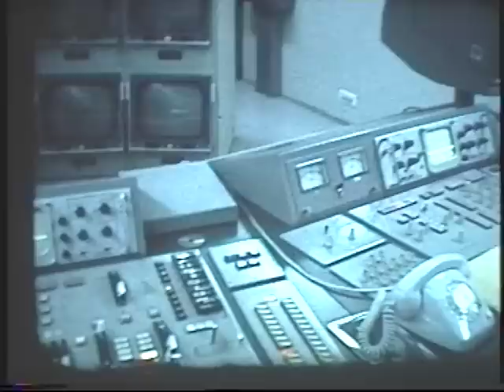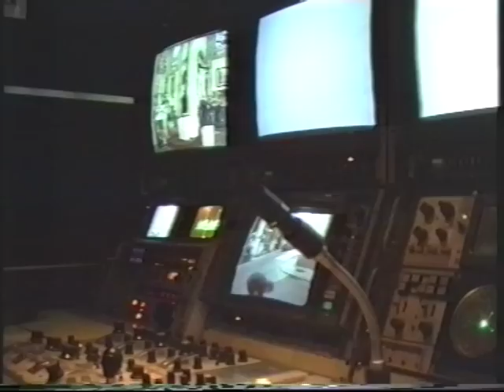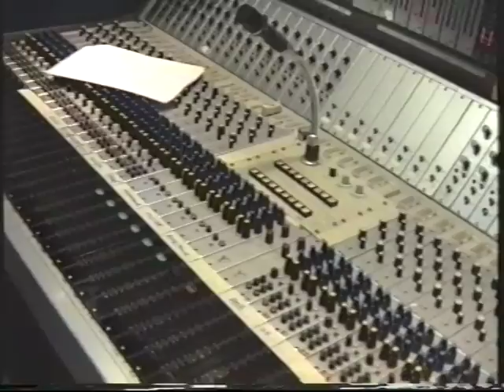BRT souvenirs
Rit naar BRT winter 1970-71 toen nog geen files zoals nu.
We rijden de brug onder de autostrade en slaan links de Colonel Bourgstraat op, er stonden toen nog geen huizenblokken of burelen, en op de Reyerslaan geen file!
Zicht op infrastructuur van studio 1,lichtorgel,correctie,regiekamer.

Maanlander en bemanning van Apollo 15.Dit stukje heb ik er bijgevoegd omdat de maanlanders die later getoond werden slechte copies waren van het origineel dat toen in de studio stond. De wielen moesten ondersteund worden om het gewicht te kunnen dragen op aarde. Ben toen op de vingers getikt door Wim Offeciers omdat ik filmde, wat natuurlijk niet mocht.

25 jaar BRT Oostende, we zien achtereenvolgens Nic Bal, Etienne D'Hooghe(regie), Pien en Capieau. In de wagen Urbain De Nauw, Luc Mannaert, Jules Royal en Willy Vandooren.
Frans Guldentops(CT) en Eric .(Decormeester) Jules Vanriet, Etienne, Jules en de regieassistente. Op de kraanwagen Werner De Saeger. Binnen op de "Paddock"
Robert Vandromme, grote camera Dries Matthijs draagbare camera Adelin Peeters. Geluid Piet Velghe en Fernand Holthof.

Spel zonder grenzen Diest, slenteren rond de wagens Freddy Courteaux, Roland Peulinckx,
Gilbert Verbelen kruipt op toren, groepje met Guido Vermeiren, Wim Pauwels Fred Bogaerts, Gust. ?Aan de vijver Elie Martens, Roland Peulinckx, Eddy Blockmans .Aan de tafel Jules Royal en Elie Delsoir. Dan actie met Hilaire Meskens en zijn kameraad. Theo Spooren op de toren, tussen de camera's Freddy Courteaux.

Zolder F1 Joris Mispelter(CT). Op de piste de "draagbare camera" van de BRT er waren vijf mensen nodig om dat systeem te gebruiken ze dragen allen een gele jas. Merk ook dat er nog filmcamera's gebruikt werden. Bij de start gebeurde een ongeval, één van de wagens viel stil, een mecanicien sprong op de piste om te helpen starten maar werd achteraan aangereden door een andere wagen zijn benen werden geplet tussen de twee wagens en werd met de helikopter naar het ziekenhuis gebracht.

Brussel Olivetenhof, Camera Noel Pollin , Studiomeester .?(CT) Pierre Electeur, Eddy Blockmans. Vick .? Regieassistente en realisator René Bodson.

Laatste Margriet Oostende, hier zal iedereen wel herkend worden, misschien niet de cameraman op de kraan, dat is Gerard Delva,en de dansende vrouw is bekend figuur in Oostende.(Met geluid!)